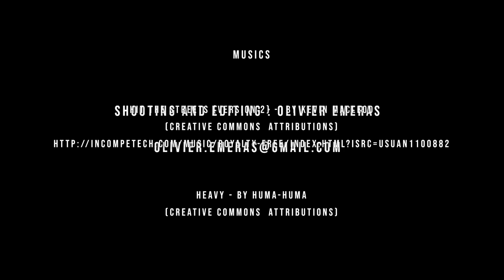Systema Camp Trailer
Trailer for the Wiltshire Systema Camp.